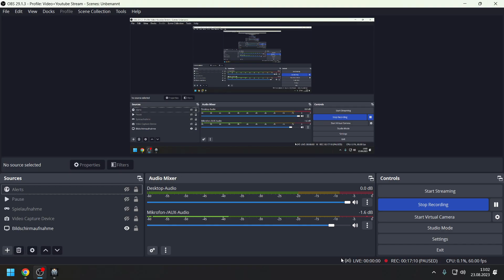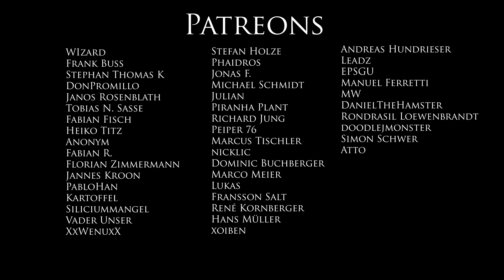Epischste Flanke aller Zeiten? (mit neuen Patch) - Mechabellum